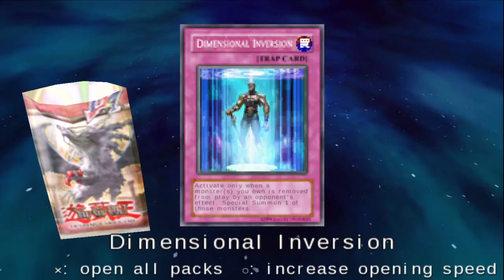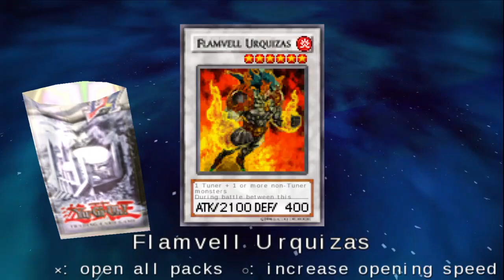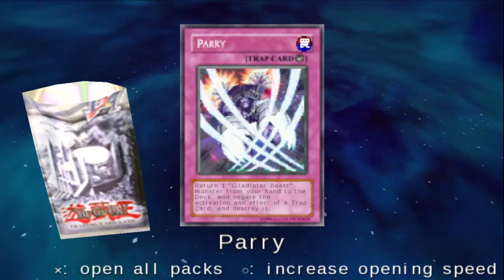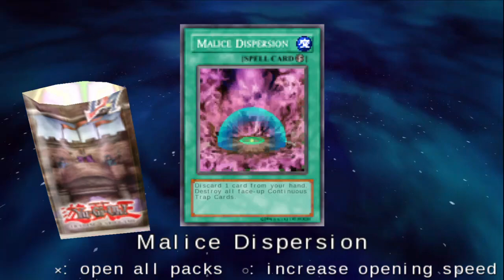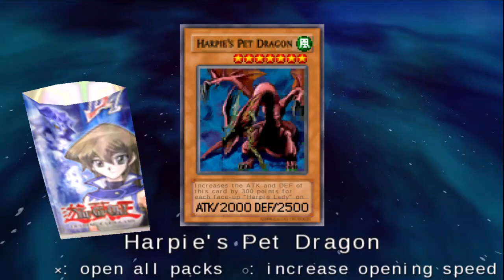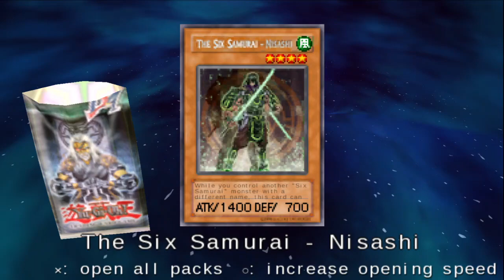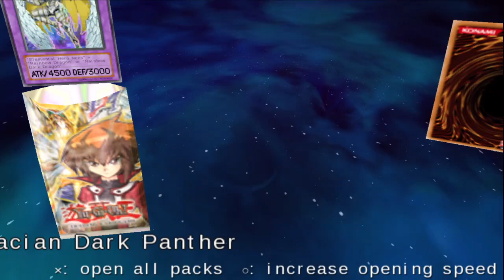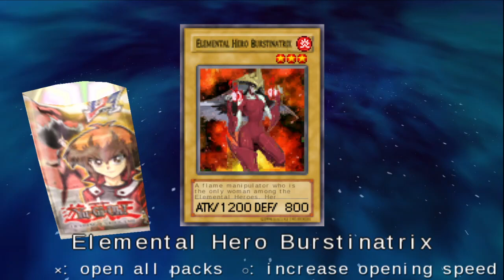Yu-Gi-Oh! GX Tagforce 3 KENYou Part 1: THE MUSHROOM GOD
KENYou is the only character in the history of Yugioh to attempt a mushroom man deck and he is here to prove to all of you its validity.